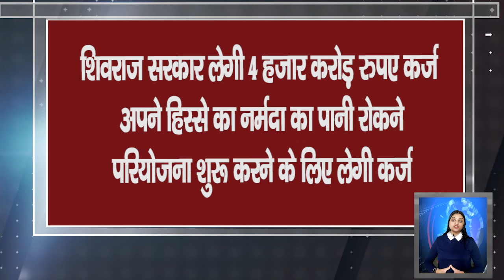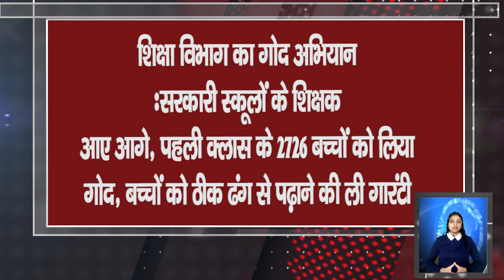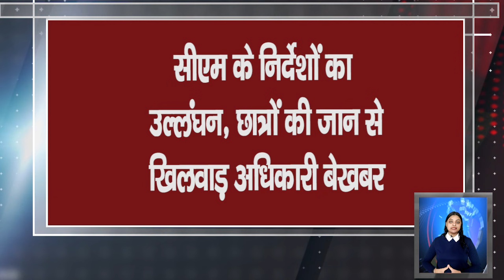6 दिसंबर 2021 आज के मुख्य समाचार, Mp_News, मौसम, PM Modi, kisan andolan live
6 दिसंबर  2021: आज के मुख्य समाचार | Samachar | Bhopal Samachar | मौसम Weather News | Shivraj Singh

↓↓↓↓↓↓↓↓↓↓ Today News  ↓↓↓↓↓↓↓↓↓

01. MP में एक्टिव केस 130 पार, इन जिलों में सख्ती बढ़ाई, CM बोले- आने वाले संकट की आहट

02. EPFO खाताधारकों के लिए खुशखबरी, मिलेगा 7 लाख रूपए का बड़ा लाभ, जाने कैलकुलेशन

03. शिवराज सरकार लेगी 4 हजार करोड़ रुपए कर्ज

04. अब शादीशुदा लोगों को मिलेगी 10000 रुपए पेंशन, इस स्कीम के तहत करें अप्लाई

05. मप्र पंचायत चुनाव: हटाए जाएंगे ये अधिकारी, फाइनल वोटर लिस्ट आज, 14 को आरक्षण

06. इन ट्रेनों में मिलेगी ये नई सुविधा, आज ये ट्रेन निरस्त, भोपाल-जोधपुर एक्सप्रेस का रुट बदला

07. MP में ओमिक्रॉन का अलर्ट!:

08. शिक्षा विभाग का गोद अभियान:सरकारी स्कूलों के शिक्षक आए आगे

09. ग्वालियर में सुबह हुई बूंदाबांदी, धुंध भी छाई, दृश्यता घटी, बंगाल की खाड़ी के तूफान से ठंड पर ब्रेक

10. सीएम के निर्देशों का उल्लंघन, छात्रों की जान से खिलवाड़, अधिकारी बेखबर